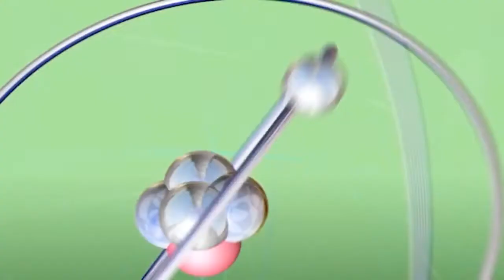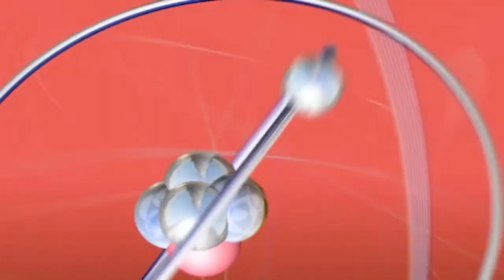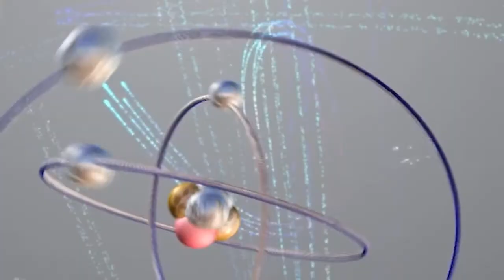Bernadette's scared to eat Howard's disgusting food | The Big Bang Theory